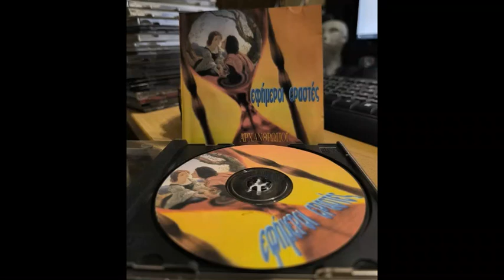13 Πάλι γκρίζοι - Αρχάνθρωποι